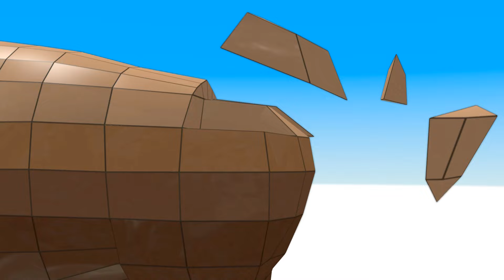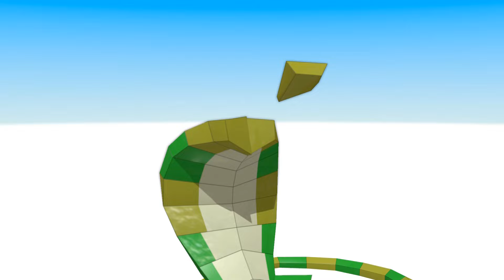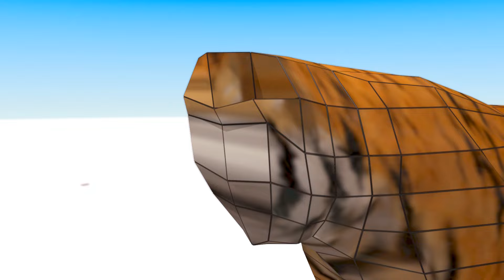CUBE BUILDER for KIDS (HD) - Various Animals Compilation (7) - AApV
Cube Builder series of cartoon videos are dedicated to stimulating learning children´s creative imagination and be relaxing and simple at the same time with original music for children and absolutely non violent with lots of nice and bright colors.
16 minutes Long Compilation of Cube Builder Cartoons with Various Animals we did previously, this time in longer video namely, Black Panther, Wild Water Buffalo, Bison, Cobra Snake, Black Mamba Snake, Hedgehog and Tiger. It is something like building out of Lego or minecraft Bricks only with help of some 3d Animation magic. Enjoy this simple animated cartoon for kids and toddlers with some fun imaginative concepts learning !
Cheers